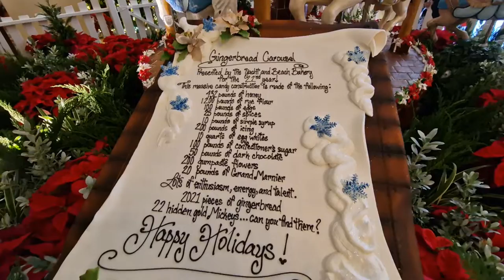Magical Disney Princess Gingerbread Carousel 2022 at Disney's Beach Club Resort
Step into a sweet holiday dream with our video of the Gingerbread Carousel at Disney's Beach Club Resort, Disney World! 🎠🍪 This enchanting carousel, crafted entirely from gingerbread and candy, is a magical centerpiece that brings festive cheer to the resort's holiday decorations.

Marvel at the intricate details of this whimsical, gingerbread-themed carousel, where every horse and ornament is a delectable work of art. The carousel’s delightful blend of festive flavors and intricate design captures the essence of holiday magic and brings a smile to everyone who sees it.